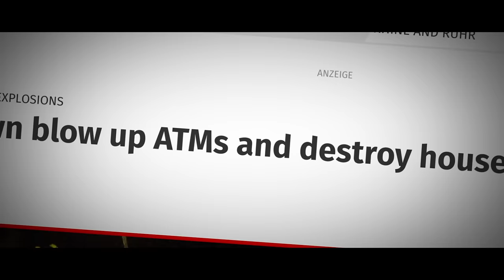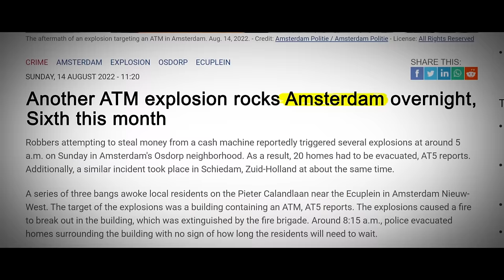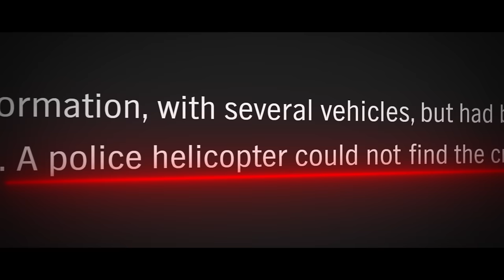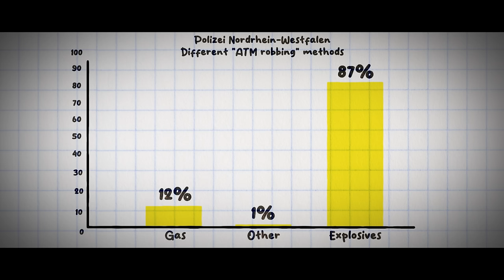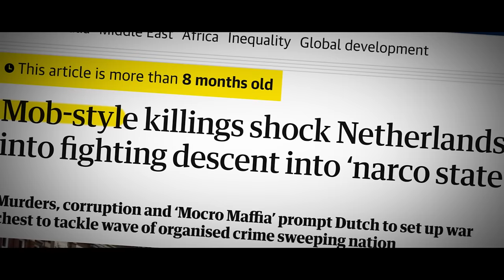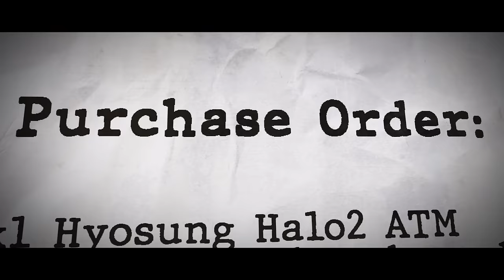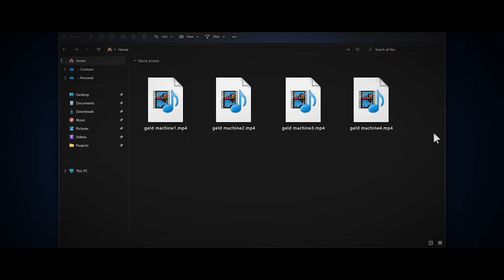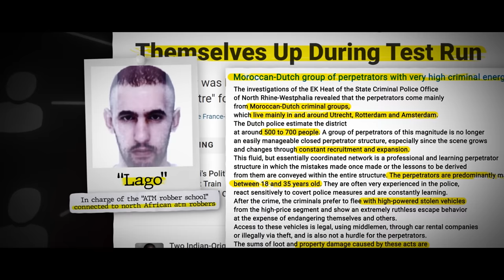Who Is Bombing Europe's ATMs?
Join us as we delve into the world of ATM explosions, where criminals use powerful explosives to gain unauthorized access to cash machines. Through detailed investigations analysis, we uncover the intricate planning and execution behind these audacious heists, leaving a trail of destruction and financial chaos in their wake.

00:00 - Start
00:33 - The Kierspe Heist
04:04 - The Ganderkesee Heist
08:18 - The Kalashnikov Case
12:21 - The Taghi Clan
14:07 - Pro ATM Crackers

Discover the deep-rooted links between ATM explosion crimes and North African crime organizations operating in Europe. Unveil the motivations driving these criminal networks, ranging from economic gain to funding illicit activities. Witness firsthand accounts from law enforcement officials and experts who have encountered the pervasive influence of these organizations, as they exploit vulnerabilities within the banking system for their own nefarious purposes.

Through interviews and investigative reports, we expose the techniques employed by these criminals, from the procurement of explosive materials to the meticulous preparation required for a successful attack. Gain insights into their operational methods, including the recruitment of skilled individuals and the distribution of roles within the criminal hierarchy.

Experience the relentless pursuit of justice as law enforcement agencies collaborate across borders to dismantle these criminal networks. Witness the deployment of advanced forensic techniques, intelligence sharing, and international cooperation aimed at bringing these perpetrators to justice. Explore the challenges faced by investigators as they navigate the complexities of transnational crime and work tirelessly to disrupt the operations of these organizations.

Several audio clips in the Intro are not related to these cases but have been used to portray the same point since all the available news audio clips are either in German or in Dutch. All the material in this video is an opinionated piece with the intent of education.